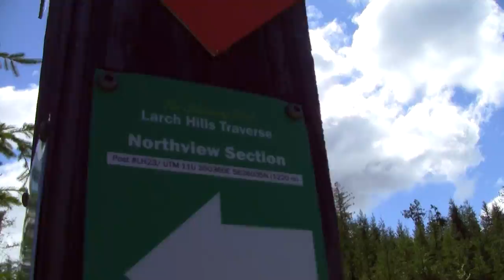The Larch Hills Traverse - Mountain Biking 38km from Salmon Arm to Sicamous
For the first part of our BC Biking Roadtrip, we took on the epic Shuswap XC trail: The Larch Hills Traverse

As the first section of the Shuswap Trail to be completed. It’s an incredible 38 kilometre highland cross-country cruise through the forests, rock gardens, and dramatic lake vistas of the Larch Hills, linking the communities of Salmon Arm and Sicamous.

Seven distinct sections make up the full traverse. Each offers its own unique character to the journey. The trail connects forestry road and singletrack trails through a variety of ecosystems and terrain. Many amazing viewpoints overlooking Shuswap and Mara Lakes were our rewards.

Big thanks to the Shuswap Trail Alliance for their hard work and visionary trail building. We'll be back.

Shot with: GoPro Hero 2, Sony Action Cam, Canon Handycam